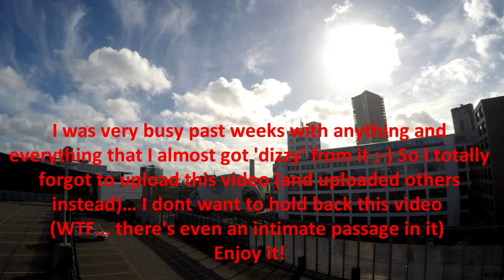Dutchie Does MotoVlog #13 – New chain, sprocket and valve check on the Honda CBR 954rr!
She is reborn!

I was so busy the past weeks with anything and everything that I almost got ‘dizzy’ from it! So I totally forgot I had a video that was already in queue for upload… (like weeks ago. )

I have this bike for over 8 years now, but she still spins my head!
And now that her valves have been checked, there’s some new rubber on her and she got a nice golden necklace with matching sprockets,  she’s a real hottie again!

Man I love this bike!

Bikes:
- Honda CB550 Four K3 (1978)
Not yet in use for motovlogging while I'm restoring this bike.

Vlogging equipment:
- Toshiba Camileo S10 1080p High Definition Camcorder
- Mic: cheapest shit available but works fine